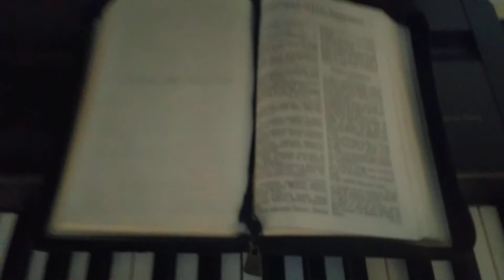O grace merveilleuse by Jacques Andre Saint-Vil